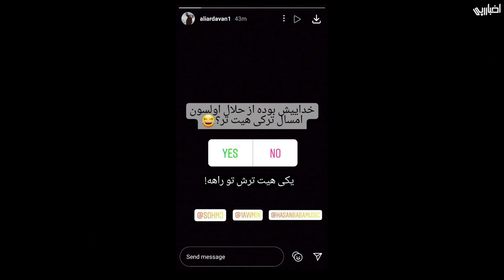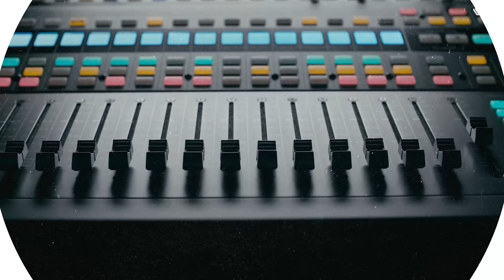اخبار رپی : صحبت های کچی بیتز در رابطه با آلبوم پوتک + شروع شدن کنسرت های رپفارسی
لینک پروژه های ذکر شده در اخبار 👇

آغاز پیشفروش کنسرت سوگند در استانبول

رک نگو ن از تتلو

ترک زود تموم شد از ام جی و میلاد اس

ترک mi corazon از TmBax

ترک دلار پنجی از Epicure

ترک عشق ابدی از حامد فرد

ترک تاکسی از سالومه mc و عارف

ترک فک کن بشم رعیس جمهور از یاسر بینام

ترک هیشکی از علی پاشا

ترک افول از بامداد ب همراهی میلاد هانی بال

ترک چرا تو از ویناک

راستی از خلوت

زخم از سجادی

ترک neverland از آیسم و لیتو منتشر شد

موزیک ویدیو خونه کجاست" از رخ با آهنگسازی سعید دهقان

اجرای جدید 021کید

ترک میلک شیک از ریری

ترک بعضی وقتا از بهداد

اجرای جمعه از رودی

اجرای جغد شوم از الهام تحت لیبل پیله

موزیک ویدیو "دوزاری" از Charylic منتشر شد